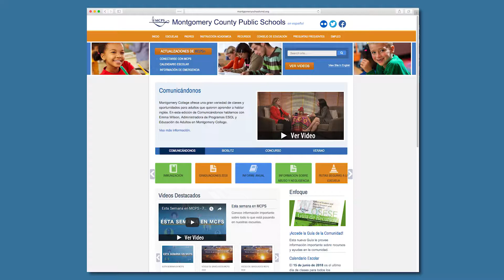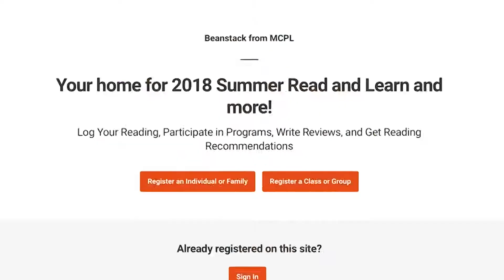Esta Semana en MCPS - 14 de junio de 2018